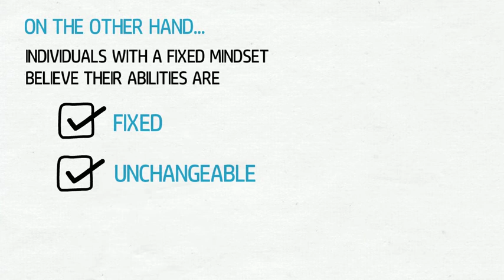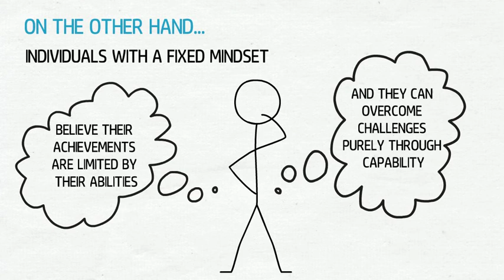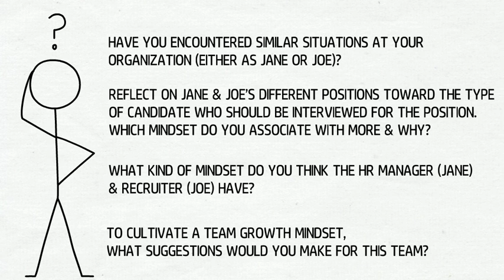[Scenario-based Learning Activities] Developing a Growth Mindset in Teams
= Growth Mindset Professional Development Activities =

This video includes a scenario for educators or practitioners to use when training employees or students on how the growth mindset and fixed mindsets work in the real workplace.

After watching this scenario, you will be able to identify the difference between a growth mindset and a fixed mindset and their dynamics. The discussion questions are provided at the end of this video.

Please feel free to use this video when delivering a workshop or training on a growth mindset.

Publications and presentations related to Team Mindset are available.